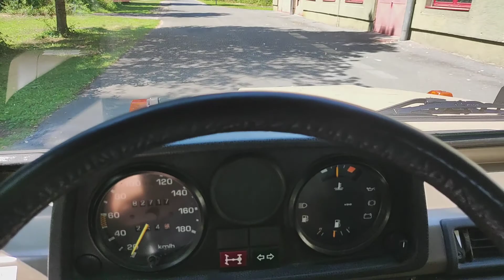Puch 250GD ÖBH - The Legend meets The New G-Wagon